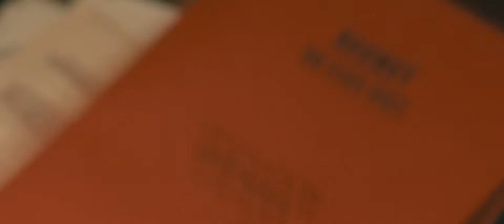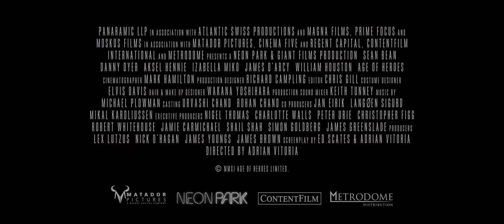Age of Heroes Trailer